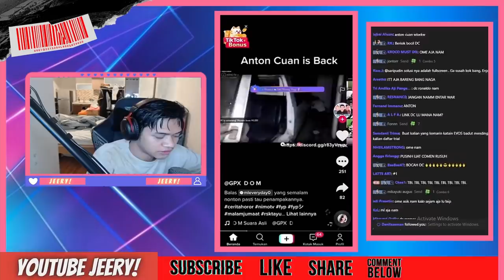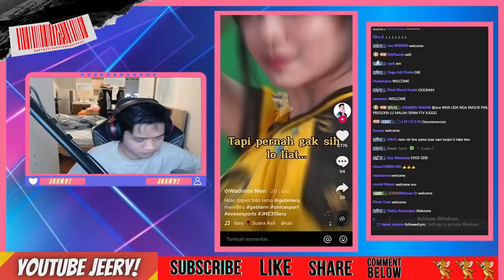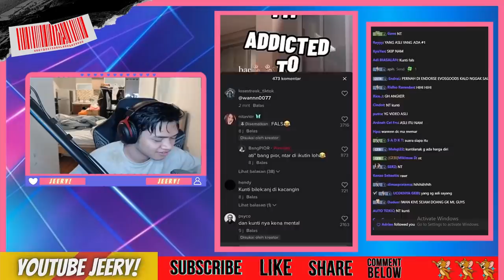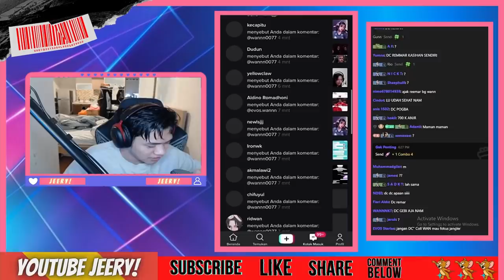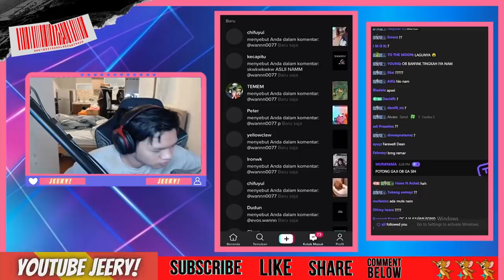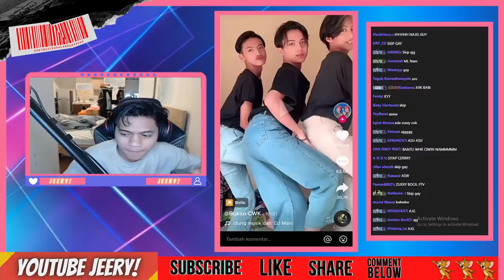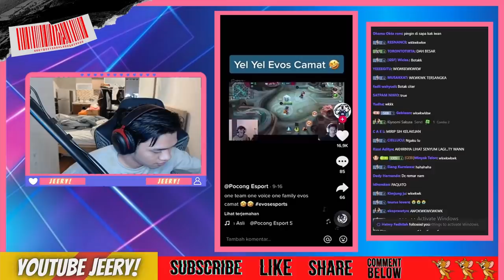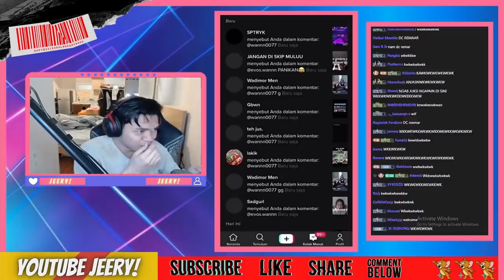WANN React GEBI Foto Pake Jersey EVOS ?! WANN Ngakak Liat MAMIH GEBI Masuk EVOS !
WANN REACTION GEBI FOTO PAKE JERSEY EVOS DAN WANN NGAKAK LIAT MAMIH GEBI MASUK EVOS !